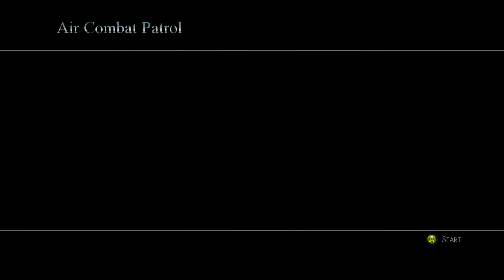Bird of Steel - Spitfire - Single Player Dynamic Mission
Birds of Steel Spitfire gameplay in "Battle of the Ruhr"